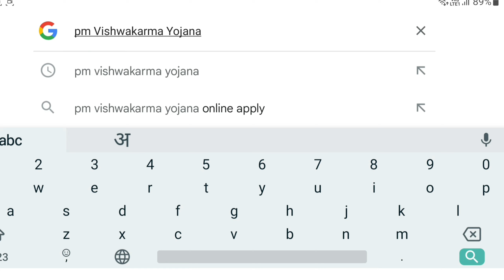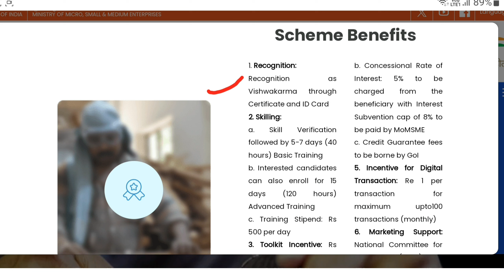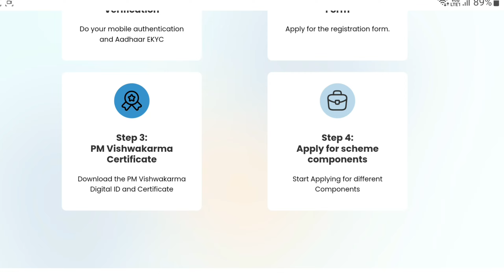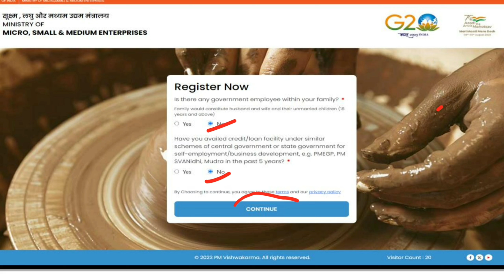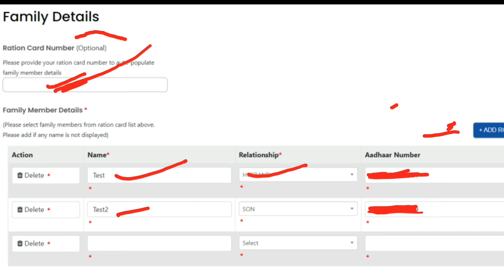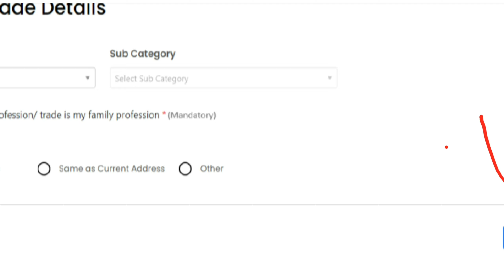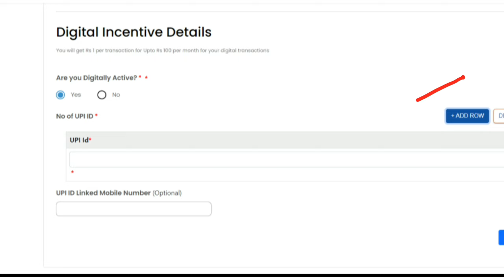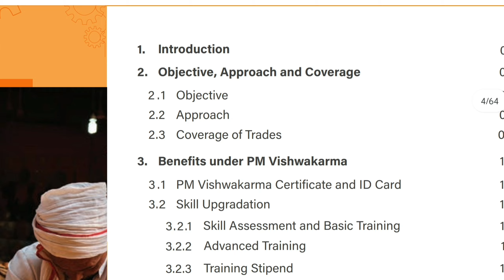PM Vishwakarma Yojana Online Apply || pm Vishwakarma Yojana Form Online Kaise Bhare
Video About-
pm Vishwakarma Yojana Online - pm Vishwakarma Yojana CSC se online apply karne ka complete process bataya gaya hai

owner.
                         (  SRIKANT KUMAR )